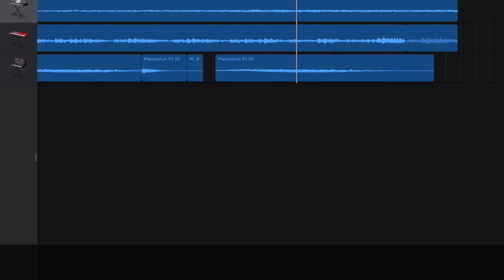Prosiect Ysgolion Creadigol : Cysgodion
Cysgodion Calan Gaeaf